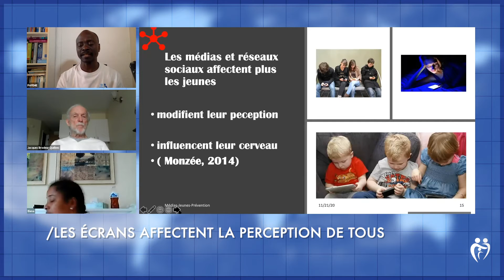PROJET JE FAIS MA PAARE | Famille GOMA | PARTIE 4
Cartographie-moi ta vie en ligne est une émission de PAFEME et s’inscrit dans les stratégies de prévention de la surexposition, de la cyberdépendance et de l’addiction de nos jeunes enfants aux médias. Consacrée aux nouvelles pratiques et habitudes numériques en ligne, l’émission a pour mandat de rentrer dans l’intimité familiale des parents pour connaitre leur vie en ligne, leur plan média familial durant à l’ère du Tout Numérique partout et faire un bilan des stratégies de prévention mises en place et leur efficacité.

Aujourd’hui, nous allons à la rencontre de la Famille GOMA.